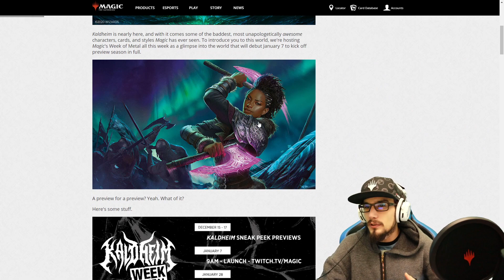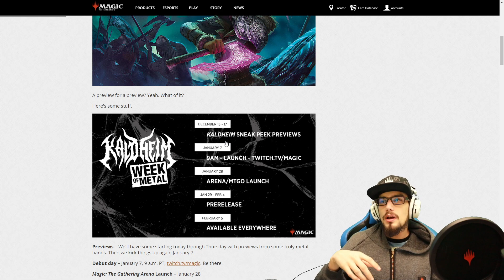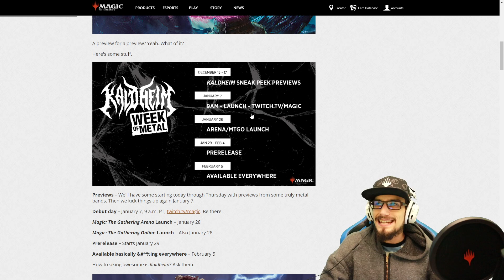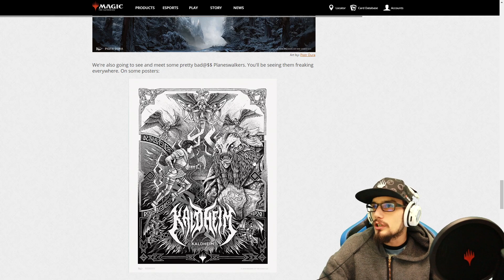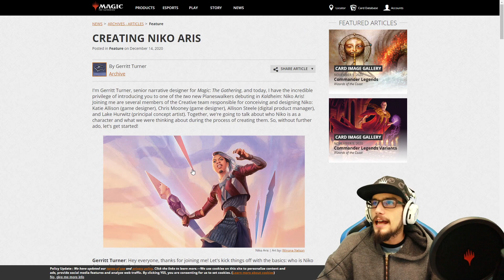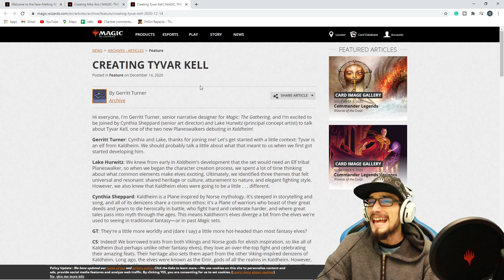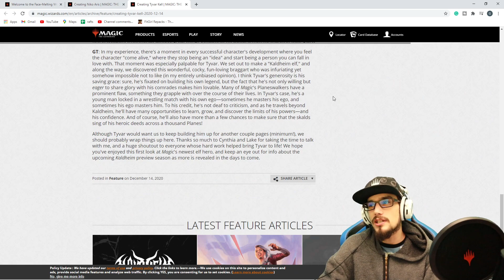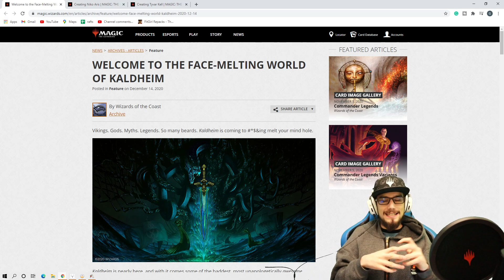KALDHEIM Reveals 2 NEW Planeswalkers & Release Dates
If this video gets 500 likes ill do a deep dive into the 2 new planeswalkers, Niko Aris & Tyvar Kell.